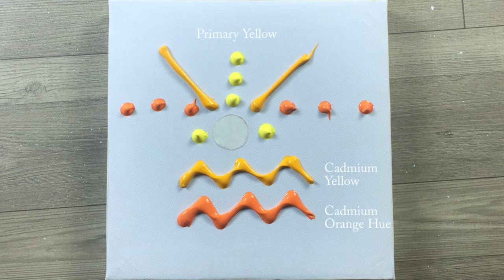Guitar Island Sunset 🎸 Easy Abstract Painting for Beginners / Step By Step / Painting Tutorial #60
Hello :-)
I painted Guitar Island Sunset 🎸🎨